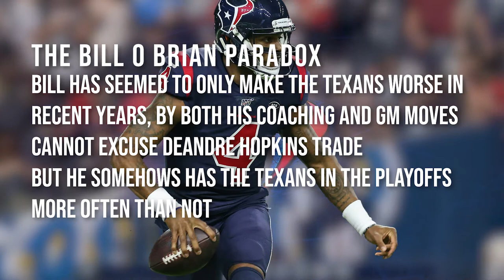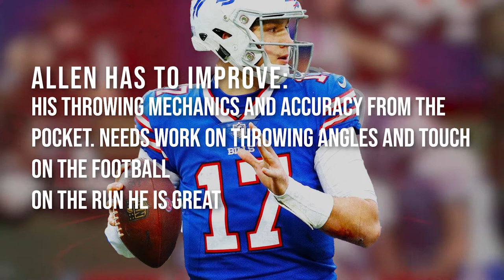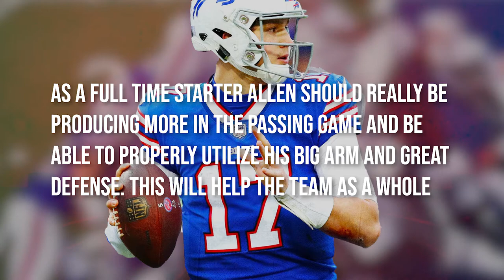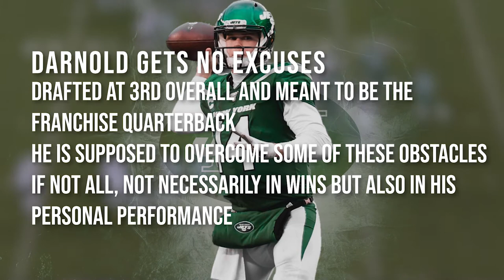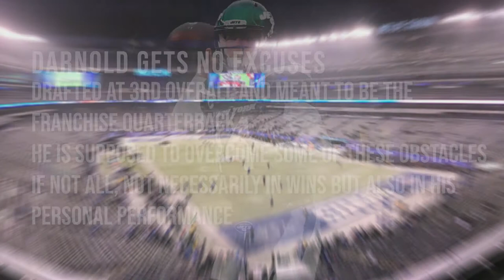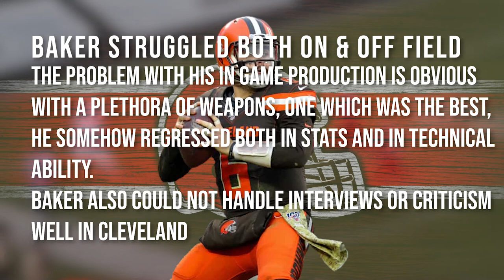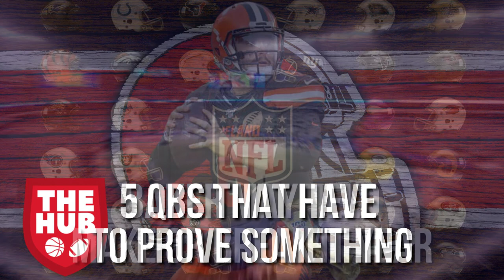5 Quarterbacks that have Prove it Years in 2020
5 Quaterbacks that have Prove it Years in 2020